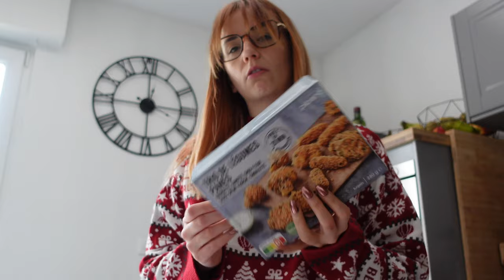JE TESTE LE REPAS DE NOËL DE CHEZ PICARD - Je mange une coquille de coquillage LOL | Lysie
Cette semaine je vous retrouve pour une nouvelle video de noël et on met au défi notre cher ami Picard alors qu'est ce que ça vaut ?

Vous pouvez aussi suivre mes aventures au quotidien sur Instagram et sur TIKTOK

Love !!!